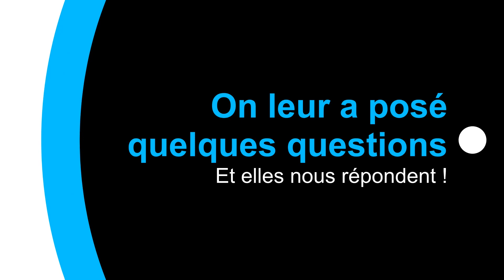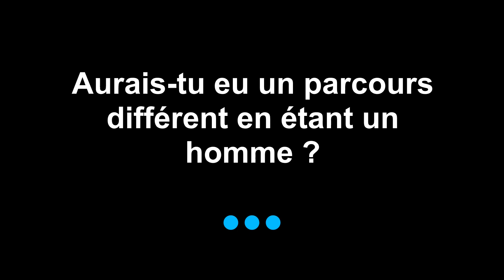Les femmes dans la Tech : nos expertes témoignent !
Des témoignages recueillis à l'occasion de la journée internationale des droits de la femme !